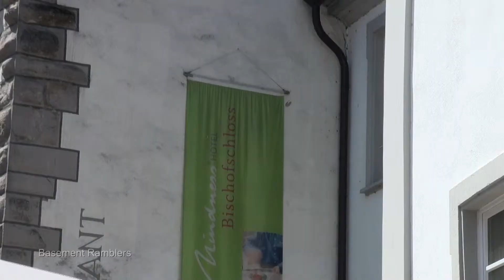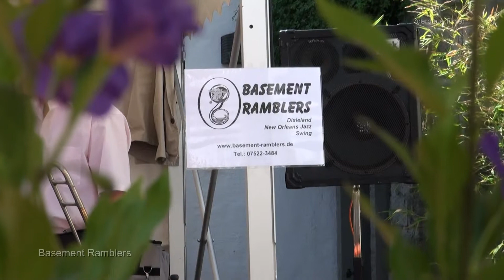Basement Ramblers - Dixiefest 2011 - Markdorf